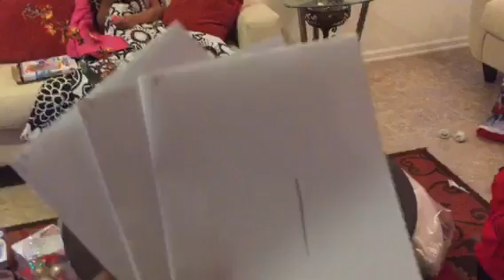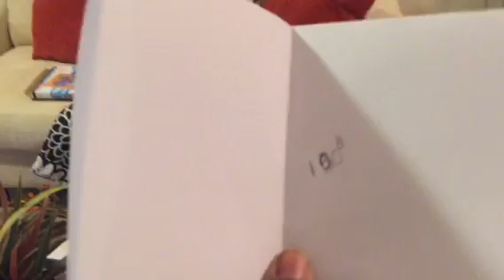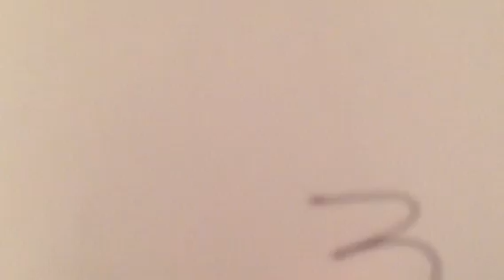Deal or No Deal?! With My kids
Game ideas for teenagers for Christmas